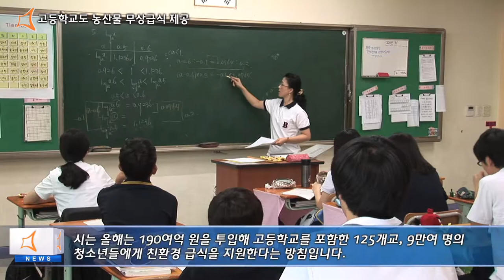화성시 고등학교도 농산물 무상급식 제공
화성시가 지역 우수 농산물의 소비를 늘리고 양질의 학교급식 보급을 위해 올해부터 고등학교까지 농산물 무상급식을 확대..고등학교를 포함한 125개교,9만여명의 청소년들에게 친환경 급식을 지원한다는 방침.